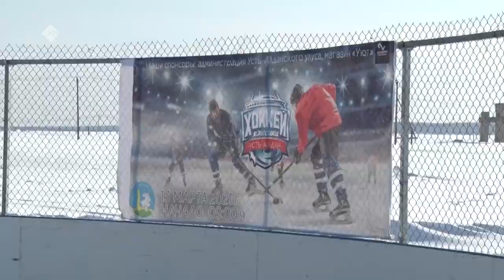«Дойдум дьоно» биэриигэ: Уус Алдан улууһугар хоккейга бастакы аһаҕас турнир (24.03.21)